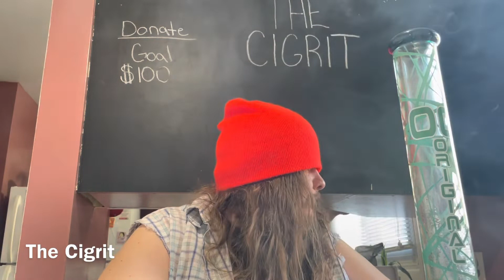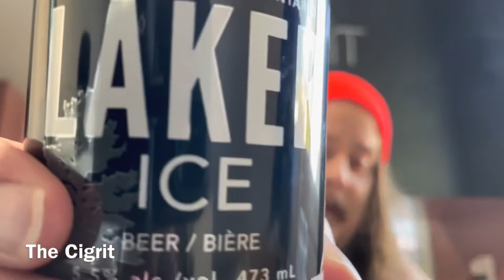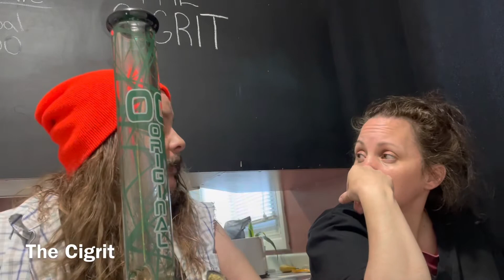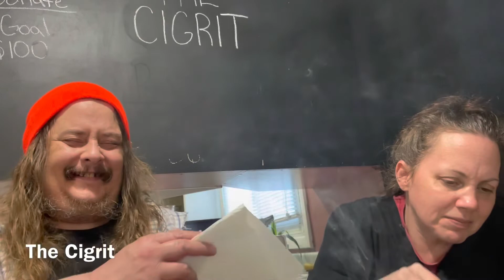If You’re Looking For A Career Change! Eh? Uhhh…